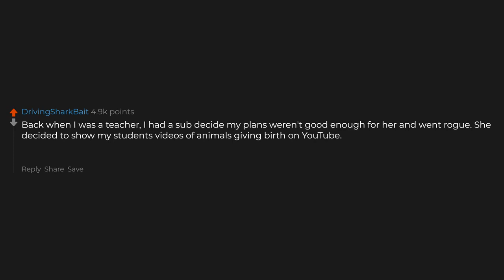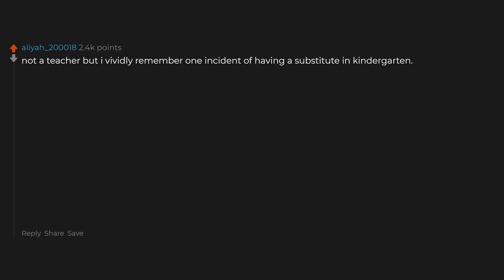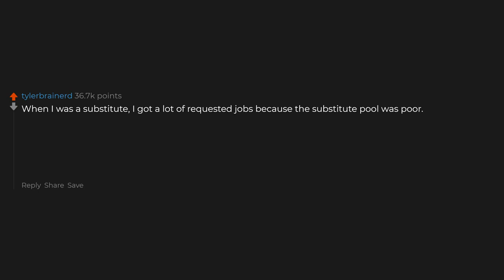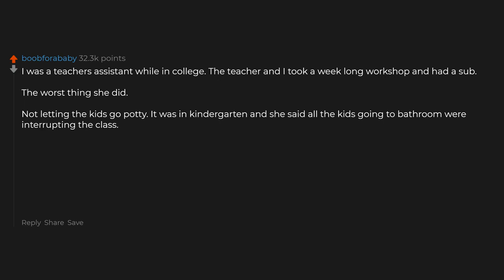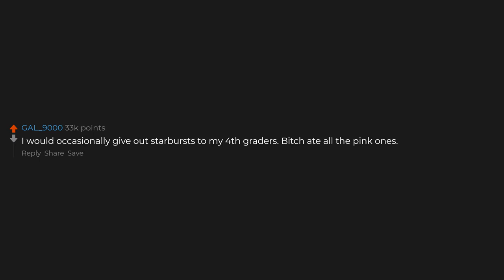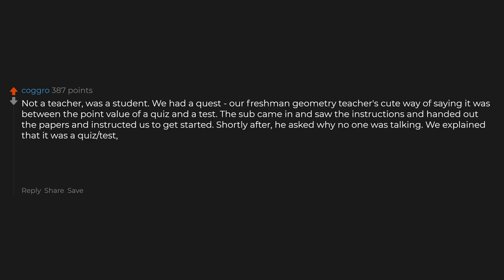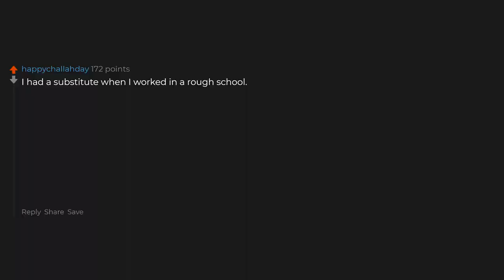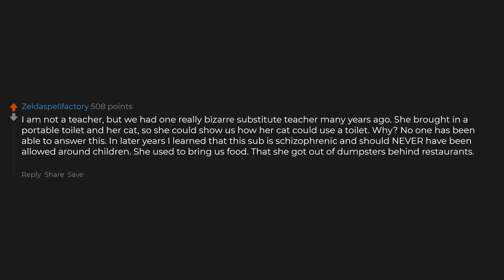Teachers What's The Worst Thing A Sub Did While You Were Gone?